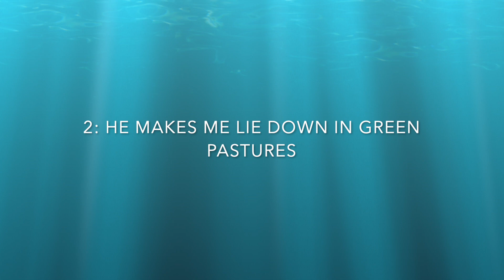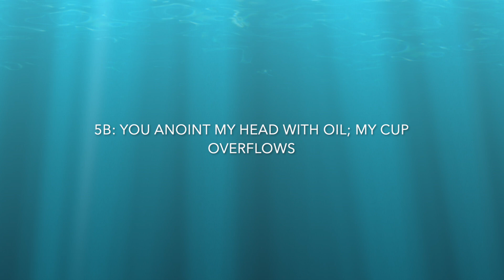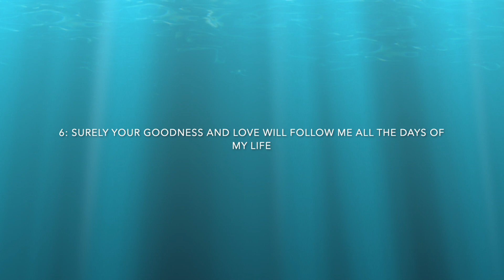PSALMS 23 - S2, EP. 3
@therealcynthiacarrier sharing a deeper look into Psalms 23